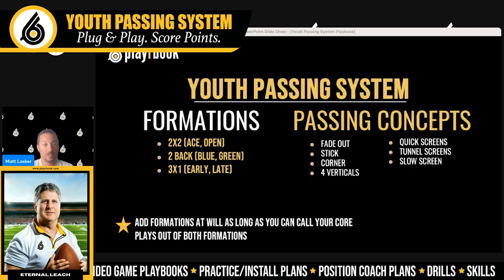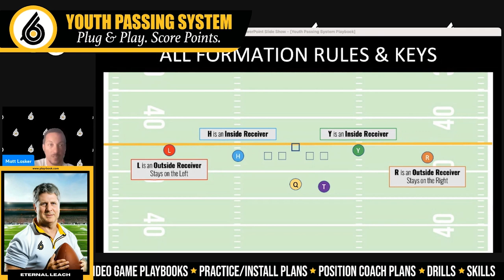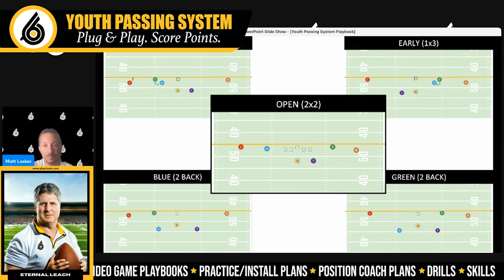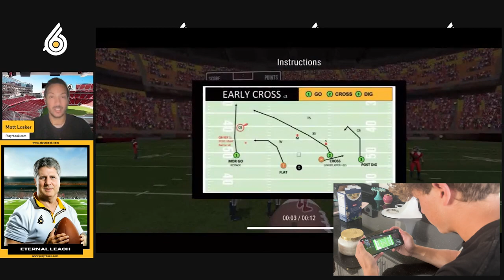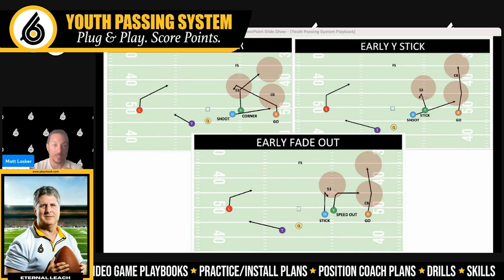YPS Episode 2: Formations & Skill Sets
On Episode 2 of the Youth Passing System Coach Lasker breaks down formations and skill types in our spread style of play but also how this can be adapted to your scheme. All you need it to have three (3) receivers on one side of the field when the ball is snapped, which can be accomplished in various ways (motion, wing, sniffer, etc).

Want to go deeper with Decision Making for your Quarterback? Most football coaches weren't taught how to train quarterback decision making, so we created a simple systematic program that helps coaches create a repetitive pre-snap to the next snap process for their Quarterbacks to step through every play. This eliminates mistakes, allows your QBs to play fast so your team can score more points and win. Find the Quarterback Decision Making Online Course

Once you complete this course you will:

- Have a repeatable process your QBs will step through every play
- Simplify your Pre-snap Keys to ensure your are not overloading your QBs mind
- Simplify your Post-snap progressions so they are making decisions systematically, not on the fly
- Have concise talking points to focus on during hectic games

coach leach, fake leach, fake coach leach, eternal leach, eternal fake coach leach